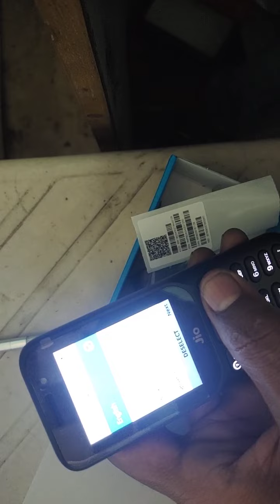Jio phone f320b New mobile jio phone inbox